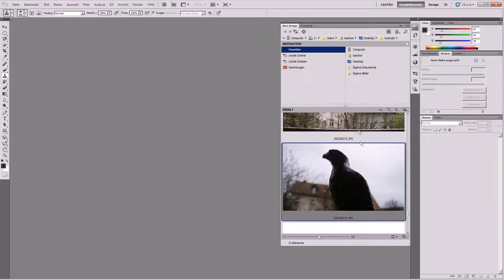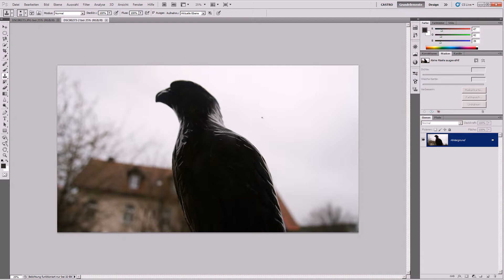how-to: Photoshop CS5 Camera Raw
Camera Raw ist ein Tool welches extra von Adope entwickelt wurde, um Bilder welche direkt aus der Kamera geschossen werden seperat und nondestruktiv zu bearbeiten.